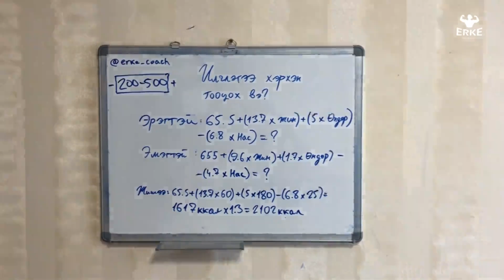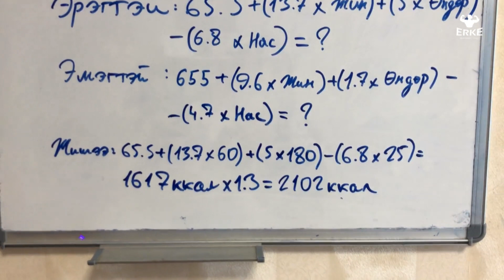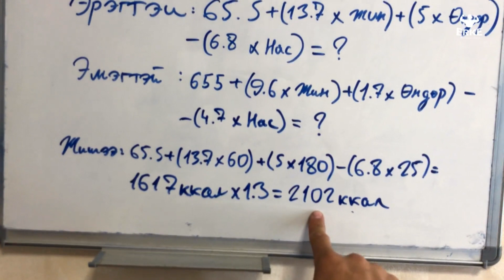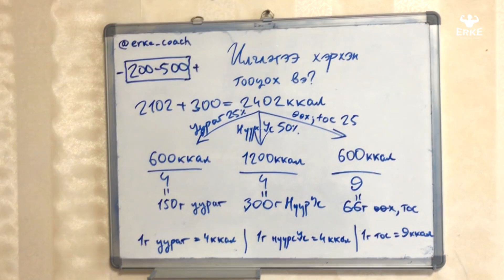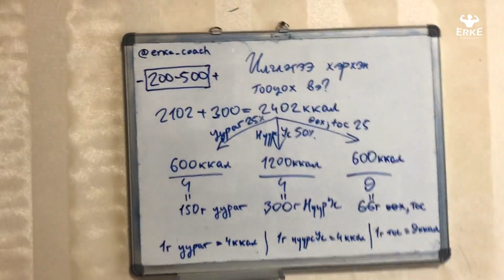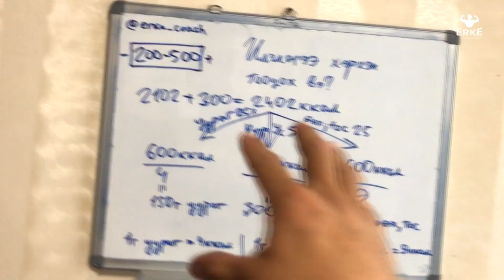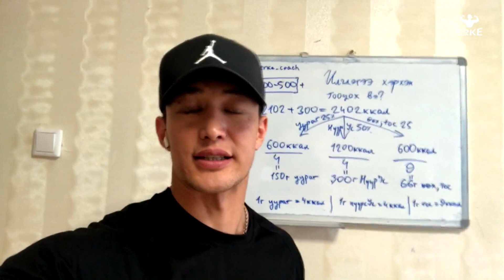Илчлэгээ хэрхэн тооцох вэ?